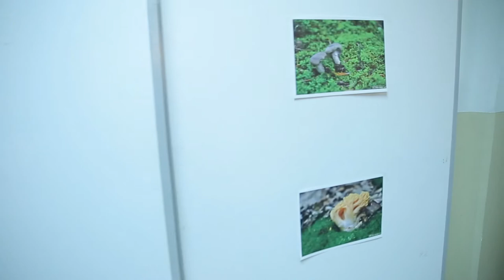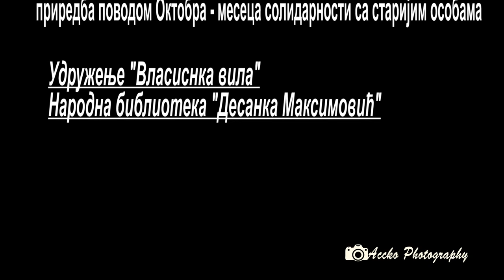Vlasotince Gradimo mostove ljubavi i prijateljstva medju generacijama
"Gradimo mostove ljubavi i prijateljstva medju generacijama"
priredba povodom Oktobra - meseca solidarnosti sa starijim osobama